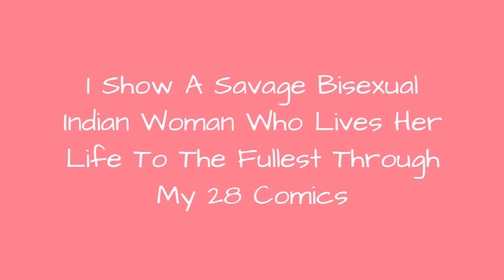I Show A Savage Bisexual Indian Woman Who Lives Her Life To The Fullest Through My 28 Comics ☺️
I worked on this project as a freelance illustrator in 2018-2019 with Humans of Bombay's page 'We, The People' with the comic strip, 'Savage Sweetu'. These comics were written by their brilliant team and I have illustrated them.Sweetu is a savage bisexual Indian girl who will make you laugh with her antiques and also make you think about the social issues in India. She is a not-so-sweet, savage girl who stands up for what is right and lives her life to the fullest. Humans of Bombay is India's largest blog, which shares inspiring and unique stories of Indians, one story at a time, they can be found on their website.
0:00 - Intro
0:00:12 - The Best Bottoms
0:00:21 - 4 Reasons Why Nutella Is Bae
0:00:30
0:00:39 - Mansplain, Don't
0:00:48 - Adulthood
0:00:57 - New Year's Resolutions
0:01:06 - Tinder Is Bae
0:01:15 - Getting Help Is Savage
0:01:24 - Uncle Got Schooled
0:01:33 - Diwali
0:01:42 - Everyday Issues
0:01:51 - Pride Parade
0:02:00 - Gossiping Aunties Got Schooled
0:02:09 - Missing Groom